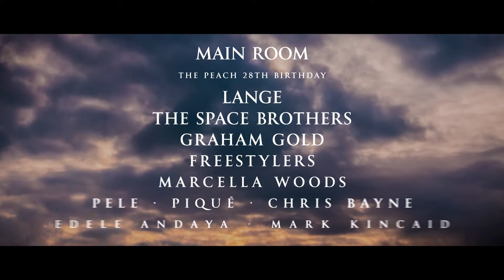Peach 28th Birthday Event Enter Wonderland Trailer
Peach returns for an epic showstopper event at The Electric Brixton on October 1st 2021.

We wanted to bring you the Peach Family Vibe you are used to but go ‘Next Level’ and add to the Experience and recreate that 90’s feeling as best we can while keeping tickets reasonable priced compared to other events. So...

We’re bringing in Rob Stanley who did the massive lasers at KOKO as he’s just extraordinary. His style is very unique and one you don’t see that much. On top of this we’re decorating the main room in some mad decor in a UV Alice in Wonderland theme, while in Room 2 we have the first ever CLUB UK reunion.
The main room will be the usual Peach music journey, same as KOKO. Funky house, breaks, uplifting house and trance and we’re so pleased to have this lineup for both our rooms.

Lange
The Space Brothers
Marcella Woods
The Freestylers
Graham Gold
Pele
Pique
Clarke + East
Edele Andaya
Chris Bayne

Room 2 will host the relaunch of the iconic brand CLUB UK so we are bringing 2 of their regular Saturday night headliners -Jon Pleased Wimmin and LuvDup who are absolutely going to rock this room alongside CLUB UK resident, Steve Harvey….House music was a big part of Peach in the mid 90’s and so many people asked if we could bring this element back somehow.

Jon Pleased Wimmin
LuvDup
Steve Harvey
Graham Gold
Mark Kincaid
Anthony Thomas

Peach 28th Birthday at The Electric Brixton (The Fridge)

1st OCTOBER 2021

9:30PM - 6AM